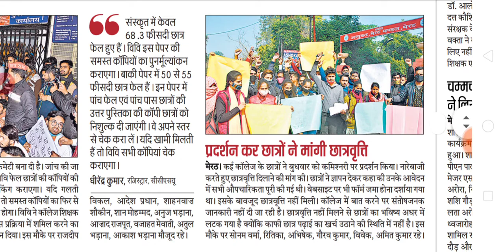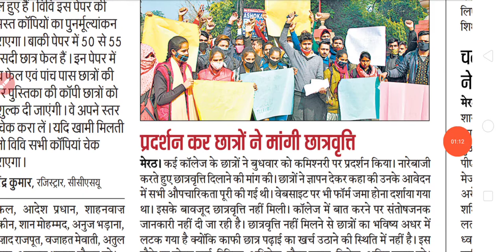UP SCHOLARSHIP LATEST UPDATE | छात्रवृत्ति न आने के कारण छात्रों ने किया प्रदर्शन | NEWS WITH IS